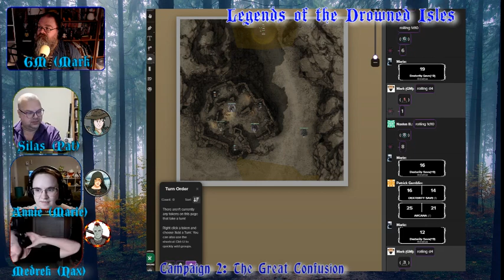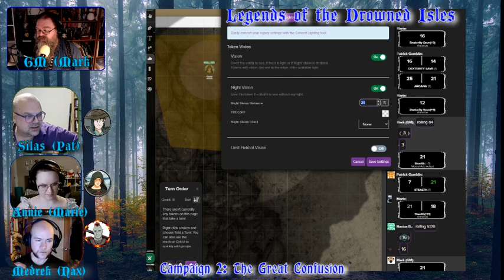LotDI TGC074: First Steps Through A New Door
IN THIS EPISODE:

It's time for the group to open their first gate, this time to rescue their friend from The Shadow.

Originally streamed live on January 7, 2024 on Twitch. Join us there live, or check out our Facebook page for updates or join the Watchers group to discuss the episode